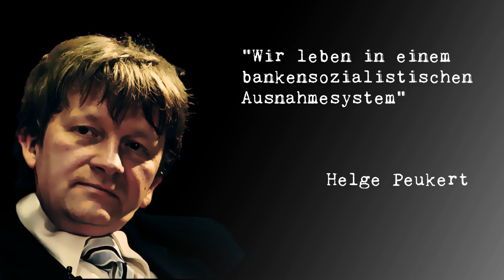Kann der Kapitalismus netter werden? Ein Krisengespräch mit Helge Peukert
Die Mächtigen der Welt haben ein neues Projekt: Sie wollen den Gegnern der Globalisierung mit Umverteilung den Wind aus den Segeln nehmen. Tatsächlich? Und wie soll das gehen? Helge Peukert meldet Zweifel an.

Dieser Clip wurde mit freier Software produziert:
Videoschnitt: Kdenlive
Grafik: Gimp
Audio: Audacity
Betriebsystem: UBUNTU LINUX